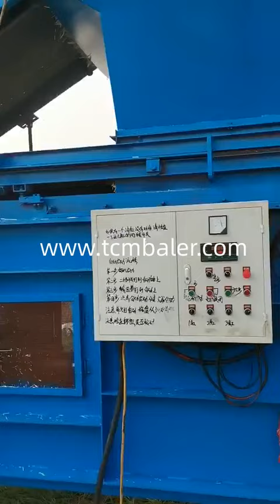Mini grass baler machine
Details of Mini grass baler machine, Mini grass baler, Grass baler machine price / grass bale press machine / hay baling machine,

TCM BALER TCMBALER is a professional Mini grass baler machine manufacturer and supplier in China for more than 20 years, and we can offer Mini grass baler machine for sale with a cheap wholsale factory price for our customers without any agent or dealers if you wanner buy our Mini grass baler machine.

skbaler Paddy straw compression Djibouti, Shlok Diy leaf baler Palestine, nkbaler Corn hay press machine Barbados, sinobaler Double press for hay Andorra, Diloya press rice straw press Burundi, Enerpat Buying hay versus baling corn stalks Nepal, JEWEL Bale straw press The Democratic Republic of the Congo, Xtbaler What industry makes the mini straw bales Saint Vincent and the Grenadines, Gradeall scale grass packing Norway, SRS Straw bale machine Bahrain, Alibaba How to use sugarcane leaf baler Nigeria, Santec Hay and shaving wood chips packaging Equatorial Guinea, Valvan new technology mini straw baler machine 2020 Colombia, tradeindia Grass packing in nepal Comoros, ClimateMFG paddy straw new square baler machine price in india Vanuatu, Hellobaler Press straw baler machine Denmark, FABTEX Alfalfa baler for sale Timor Leste, Straw pallet compressed machine Nicaragua, Mini hay balers for sale uk Senegal, Building a grass presser Oman, 180 kg high wheat straw baling machine Bangladesh, Alfalfa bales cover Mali, How to put wheat straw bales into container Tanzania, press machine grass Serbia, Straw bale packing machine Belgium, Wrapping or bagging square hay Israel, Mini round hay baler for sale Grenada, Hay bale dryer Ukraine, Baling grass in a swamp Estonia, straw animal bedding chopping baler Japan, Wheat straw baler Kenya, Alfalfa cutting packing Ethiopia, Straw bale cutting and strapping Saudi Arabia, show machine to press rice grass Mayotte, Grass in waste baler Guinea, Straw baler in dairy farm Morocco, choped hay compress bagging machine Guyana, chopped straw compactor Liberia, Chopped hay baler Qatar, Paddy husk pressing Sri Lanka, Hay and shaving wood packaging Sao Tome and Principe, High quality hay grass baler machine Chad, Home made hay baling Cyprus, Tractor baling straw Sierra Leone, Hand hay baler thailand Pakistan, Alfalfa hay manual compressing Uzbekistan, Mobile wheat straw baler Cuba, Weight of hay bale Republic of Seychelles, Alfalfa hay compress Tonga, Chopped hay baler india Papua New Guinea, Wheat straw packing machine pakistan Kazakhstan, Grass baler machine The United Arab Emirates, Hay baler video Kuwait, Straw packaging machine price Marshall Island, Nantong straw baling machine Iraq, Grass press packing, baler machine rice straw bellmaker, Hay bagging plant, press machines bundling for grass hydraulic, chopping corn stalks to round bale, Scrap grass pressing machine, Wrapping and packaging hay bales, chopped straw press packing baler, Chinese hay press, Easy operation hay baler machine with overseas sevices, Hay packing machine pakistan, Chinese hay balers, Hay baler machine in india, Hay baler for cardboard, high compression hay baler, hay baling press price in pack, Automatic straw bagging lines, Straw press high pressure, mini rice straw baler,